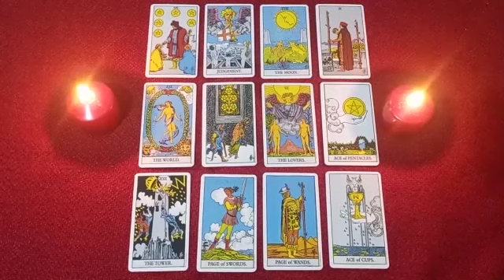YOU WILL FINALLY KNOW WHAT WILL HAPPEN😳HOW DO YOU FEEL WITHOUT ME🥀WHAT IS COMING FOR BOTH OF US👫